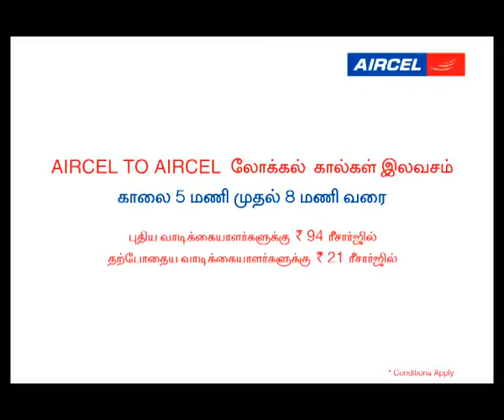Aircel_Good Morning TVC